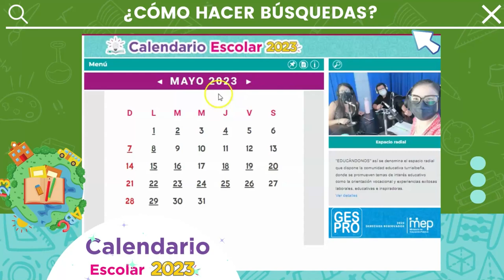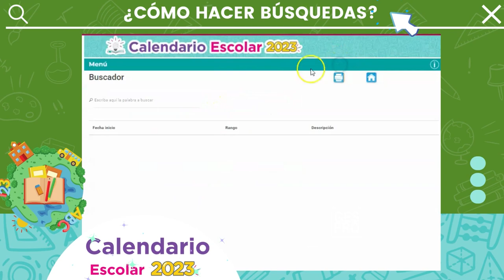Curso Lectivo 2023 se inicia el lunes 6 de febrero